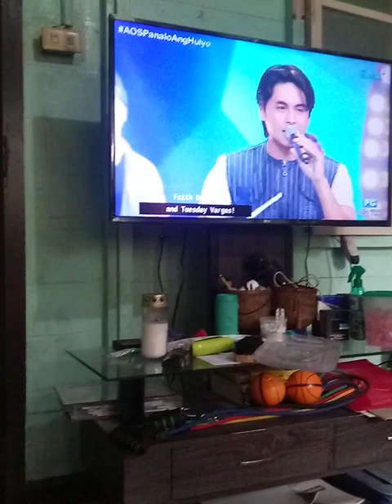Watching AOS About Panalo Ang Hulyo At Dorm House Of Sarao St Medicion 2A Imus Part 5 of 5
Watching AOS Friendship Day Special 2023 By GMA About Panalo Ang Hulyo Part 5 Finale